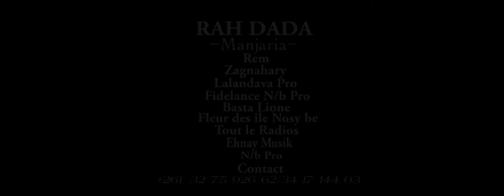RAH DADA - Manjaria | Music Couleur Tropical Clip 2022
Nouveauté Clip gasy 2022
Clip Madagascar
Music couleur tropical
Hira Malagasy
Clip gasy 2022
Clip Gasy
RAH DADA - Manjaria